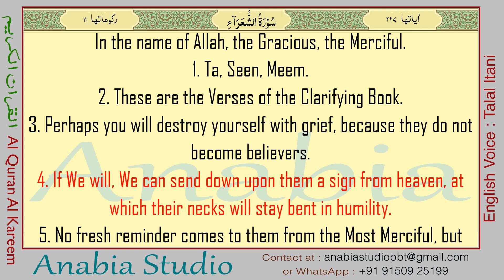KR 1064 English s026 000 006